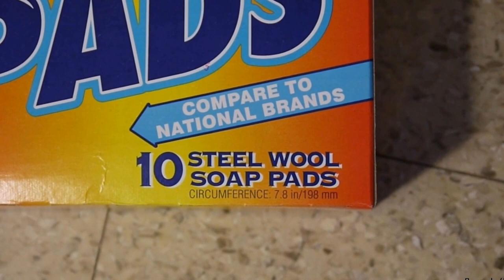Steel Wool Soap Pad I find good bathroom cleaner scrubber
I found this box of steel wool soap pads at the supermarket store for cheap. I find that steel wool soap pads are great for cleaning bathtub, tiles, and faucet.

You might know these by their brand name counterparts: S.O.S. soap pads or Brillo pad. All purpose soap detergent in these pads loosens grease and baked on food, yet are gentle to hands. Use daily on dishes, utensils, glassware, and metal cookware. Great for bathroom cleaning too. Scrub away stains and cut through grease and baked on food. Makes pots, pans and metal surfaces shine. Steel Wool Soap Pads contain a powerful combination of steel wool and soap, so you can remove even the most stubborn messes. Use these scrubbers to quickly eliminate caked on food, grill residue, hard water stains, auto grease and burnt grease. They are perfect for cleaning ovens, broilers, cookie sheets and pots and pans.